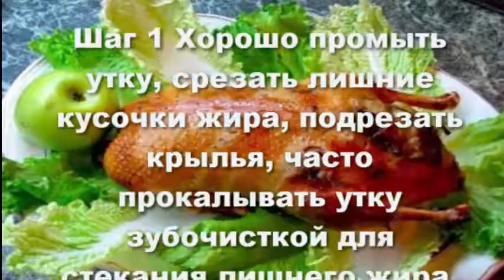Утка с яблоками в духовке.Как приготовить утку в духовке.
Утка с яблоками в духовке-ароматное и вкусное блюдо,которе прекрасно подойдет для праздничного стола!Кисловатые яблоки и чуть острый маринад мягко дополняют вкус
запеченной утки  в духовке.Чтобы приготовить утку с яблоками в духовке понадобится:
Утка - 1 шт.
Яблоки - 4 шт.
Паприка - 2 ч. ложки
Чеснок - 4 зубчика
Специи - по вкусу и желанию